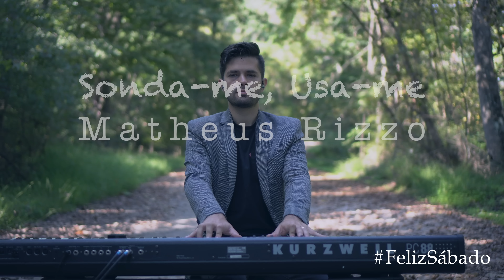Sonda-me, Usa-me - Matheus Rizzo Piano Cover (Instrumental) IASD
Versão instrumental da música Sonda-me Usa-me da Aline Barros.

Sonda-me, Usa-me Aline Barros - Matheus Rizzo Piano Cover (Instrumental) IASD
novo tempo igreja adventista bonita feliz7play adventistas sonda me piano